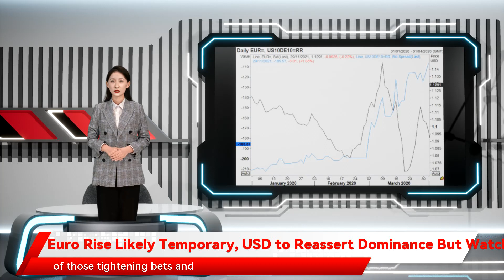Euro Rise Likely Temporary, USD to Reassert Dominance But Watch for Powell Risk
Euro ,  USD  Analysis and News     Euro Rise Amid Positioning Squeeze Likely Temporary    EUR  : Quite the move in Friday’s holiday-thinned session with the Euro enjoying a brief reprieve as shorts were unwound on the back of renewed Covid concerns. The move was also akin to March 2020, where the Euro tracked rate differentials higher before the liquidity squeeze prompted inflows in the USD. Now for those wondering why the Euro rose on Friday against the USD, despite significant risk-off, here are a few reasons;       Market participants were heavily long Dollars, particularly against the Euro and  Japanese Yen  and therefore positioning is likely a large contributing factor.      USD buying had stepped up in the face of a more hawkish Fed and therefore with fresh Covid fears, this would likely undo some of those tightening bets and thus the USD would come under pressure.       In turn, the USD has not lost its safe-haven status and I suspect we are in a market where Euro traders will be looking to sell rallies in the currency. The key pivot at 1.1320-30, while resistance at 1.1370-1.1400 could see sellers step in. To add to this, price action this week will likely be headline-driven as markets await for authorities to assess the impact of the Omicron variant and thus, market sensitivity to economic data will likely ease off.     That being said, it will be important to keep a close on Powell’s testimony, and while a pre-recorded speech from Powell is due to be released at 20:05, I doubt this will touch on monetary policy and even if it did, given that it is a pre-recording, it could quite easily be dismissed as it would likely have been recorded before the recent Covid news. As such, the focus will be on whether Powell provides any dovish shifts in tomorrow’s testimony, which would likely put the USD on the back foot, however, given the current inflationary period, there is a limit to how dovish the Fed can go.   Also worth noting, this will be the last time for Fed officials to speak before the blackout period ahead of the December monetary policy decision.      EUR/USD    NOV 2021      Source: Refinitiv    EUR/USD FEB/MAR 2020      Source: Refinitiv